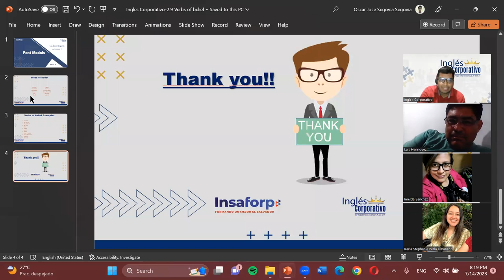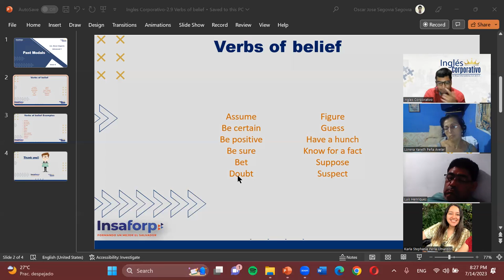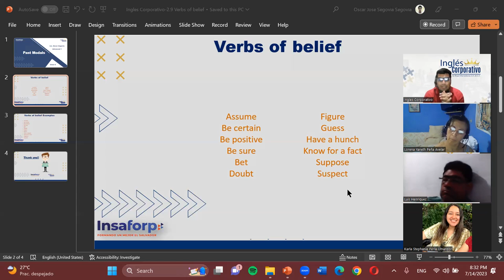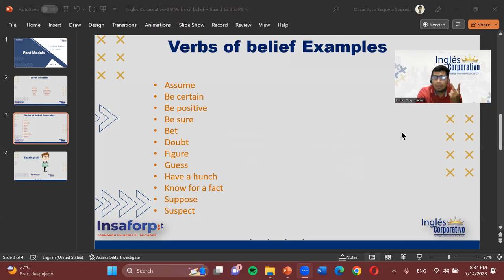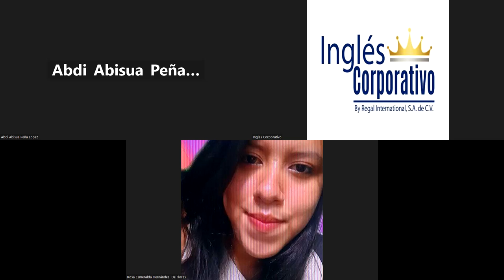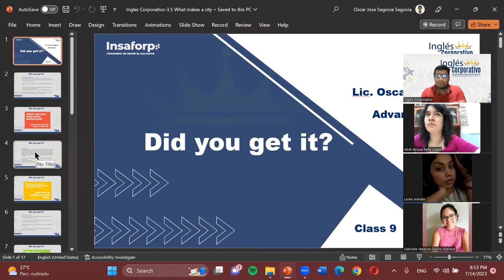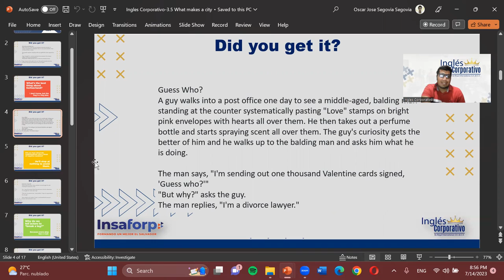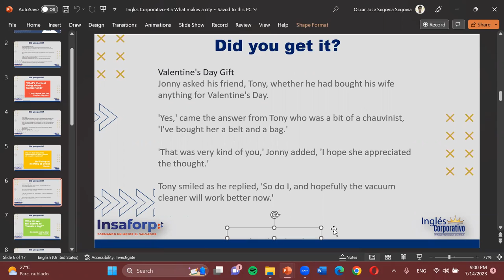Sesion08-07-14-23-A1-01-8-9-PM-07-23-Segovia-Did you get it?